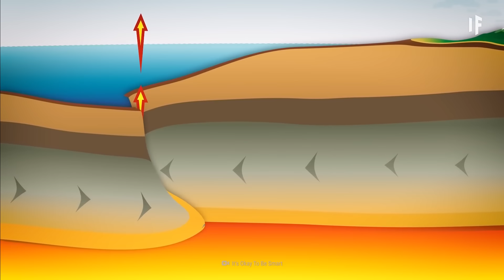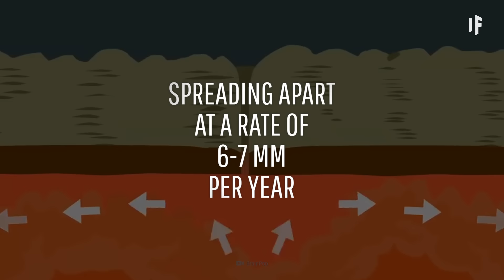What If the African Continent Broke Apart?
You've seen politics and national borders change all the time, but have you ever witnessed a continent literally breaking apart?

Well, it's possible, and it's happening to Africa right now. In 2005, a 60-km-long stretch of the continent cracked open over a period of just ten days, and it hasn't stopped expanding since. Eventually, the landmass will break right off, giving birth to a brand new ocean.

How soon will this happen? And what does it mean for the people of Africa?

About What If: Produced by Underknown in Toronto, Canada, What If is a mini-documentary web series that takes you on an epic journey through hypothetical worlds and possibilities. Join us on an imaginary adventure — grounded in scientific theory — through time, space and chance, as we ask what if some of the most fundamental aspects of our existence were different.